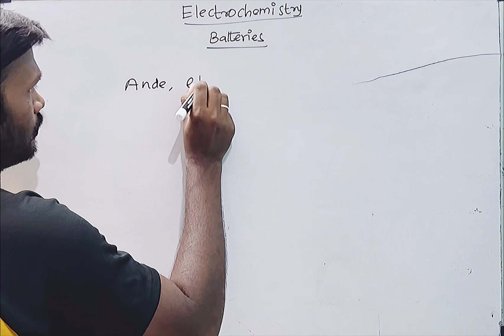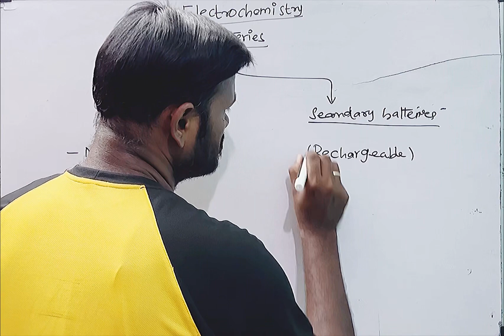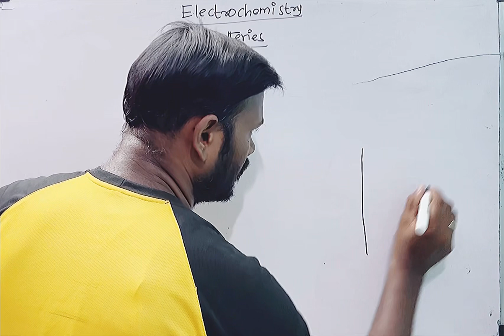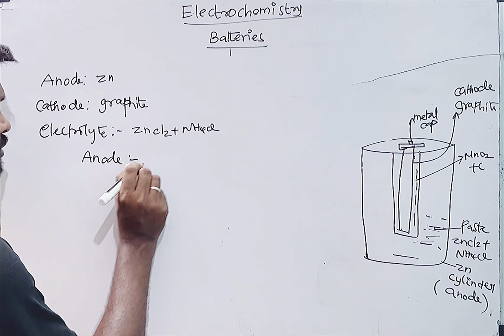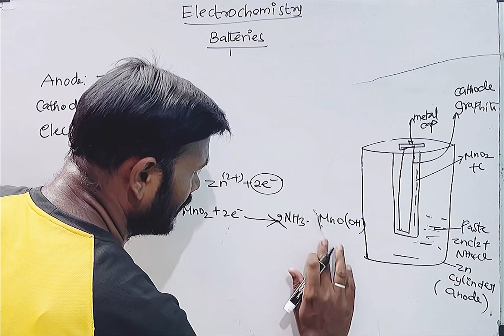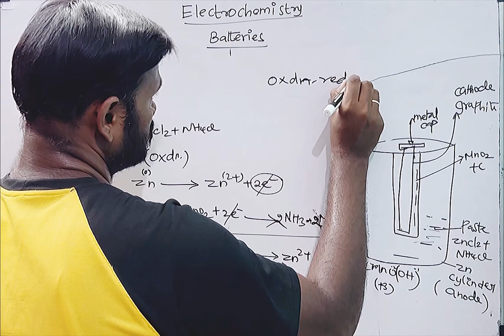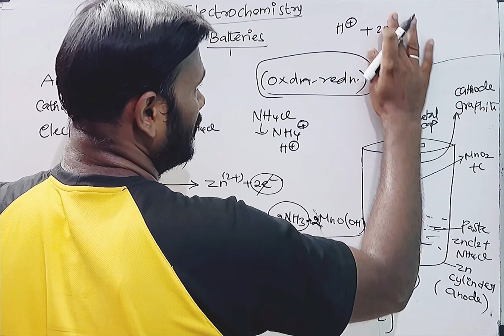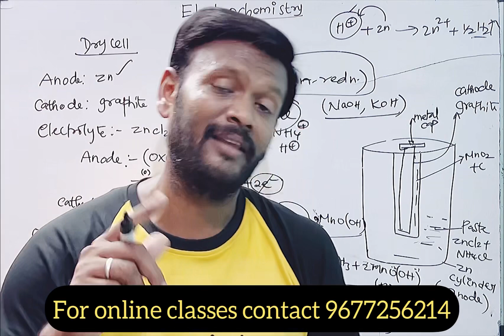Electrochemistry in Tamil || dry cell in Tamil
In this video discussed about the batteries , in which dry cell is discussed in detail..

in this video discussed about the electrochemical cell working and reactions with salt bridge .

Metallurgy